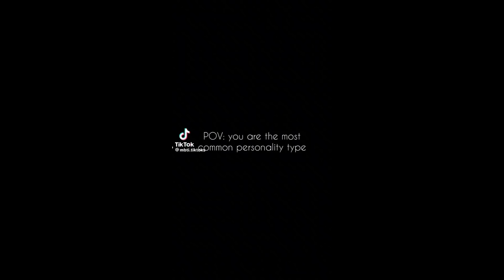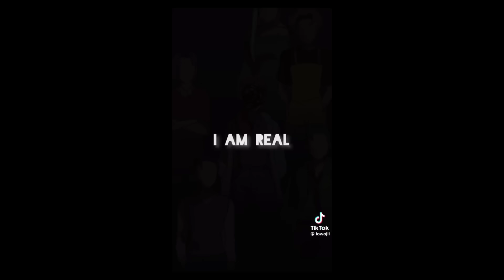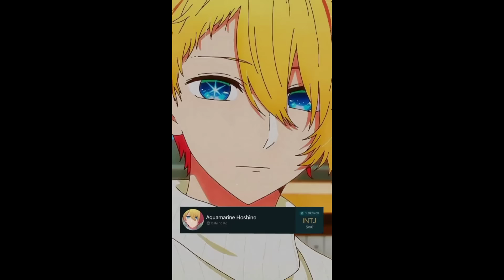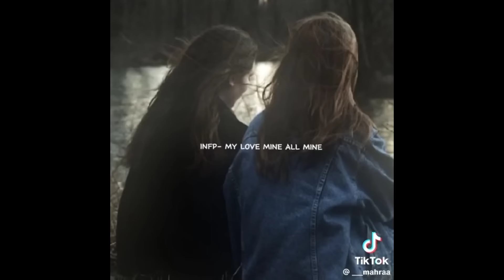MBTI TIKTOKS edits and memes #9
►  Books I would recommend for beginners on MBTI and Jungian Psychology 📚

► By Isabel Briggs Myers - Gifts Differing: Understanding Personality Type :

►Man and His Symbols by Carl G.Jung:

►Psychological Types by Carl Jung:

► Thumbnail 🎨: @prollycarmen and @cloumello